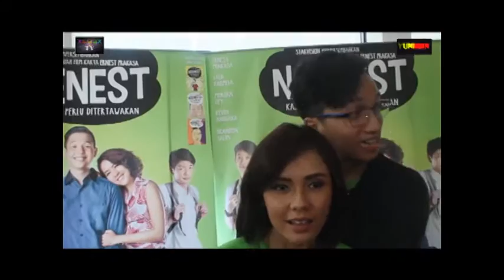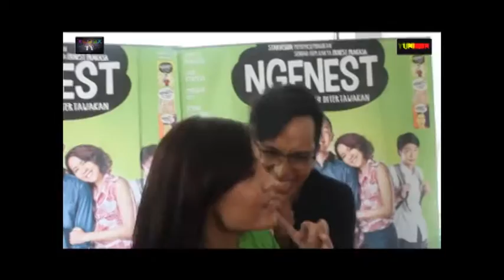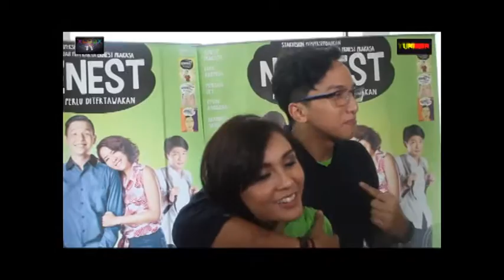CELEBRITY ON THE LINE INTERVIEW KOCAK WITH GE PAMUNGKAS DAN KEKASIHNYA ANGIE ANG PART 2